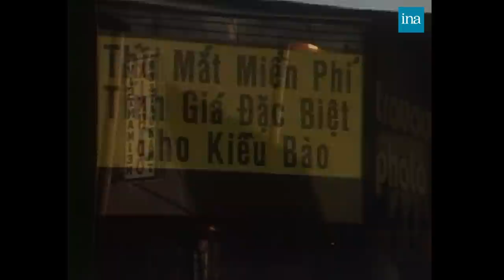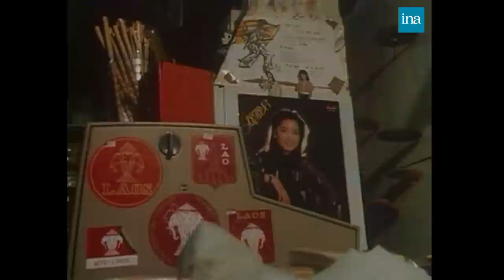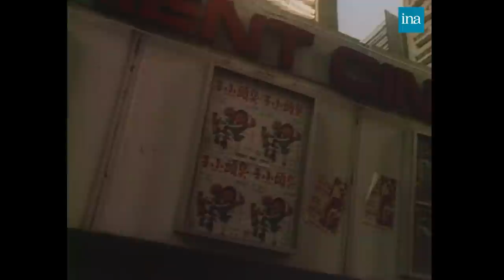1980 : La communauté vietnamienne de Paris | Archive INA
L'événement | TF1 | 14/02/1980

Reportage sur la communauté vietnamienne à Paris. Suite aux conflits en Indochine, ces réfugiés ont fuit vers la France et forment désormais une communauté unie où les différents commerces laissent penser qu'il s'agit d'un quartier typique  de Saigon.